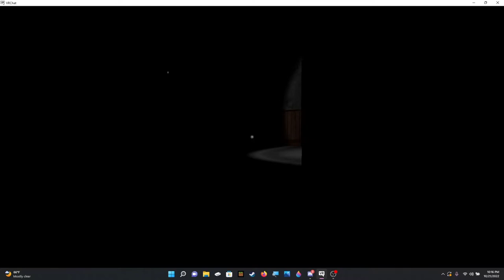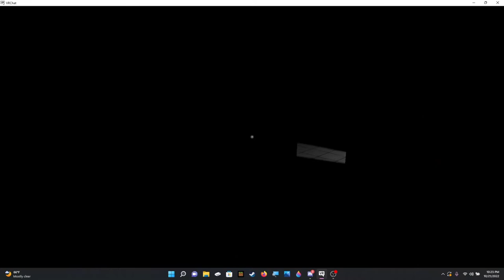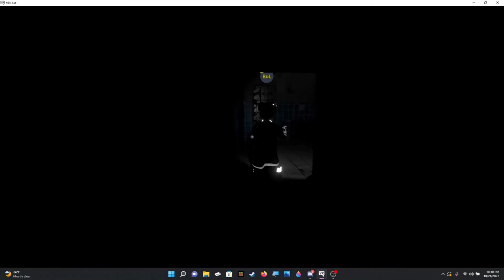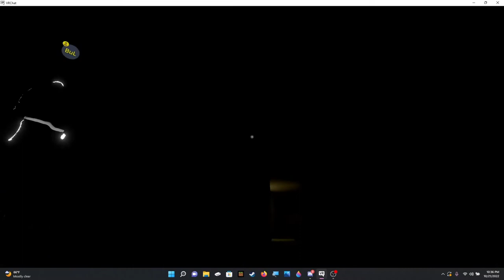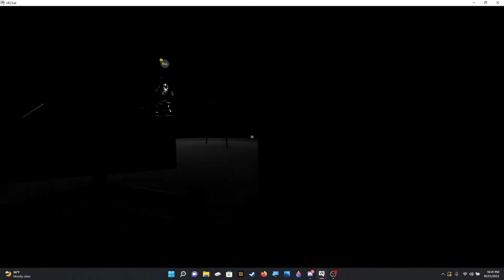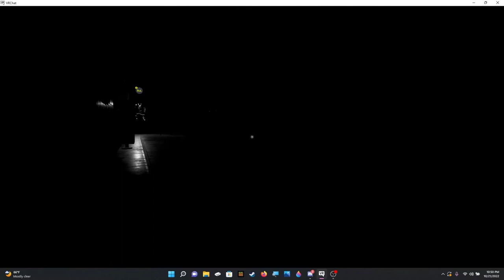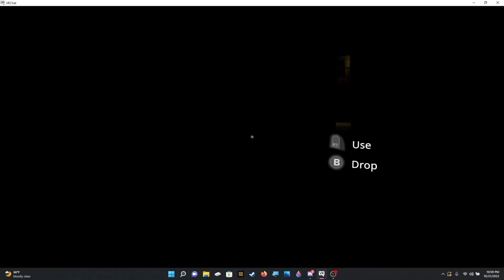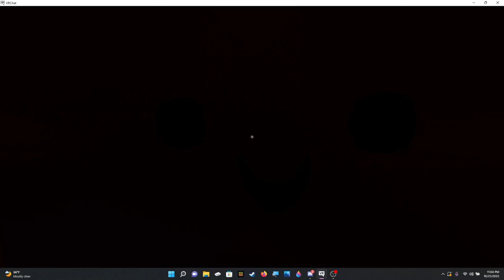We played Haunted Asylum again because why not.